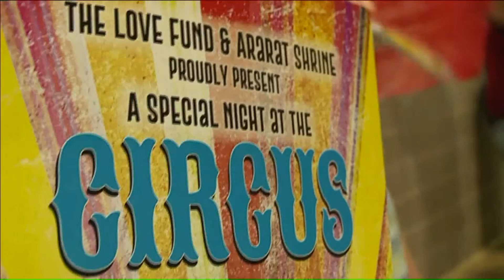The circus comes to the metro!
Kansas City`s only three-ring circus is back in town this weekend. The 83rd Annual Shrine Circus, inside the Silverstein Eye Centers Arena, kicked off Thursday night.